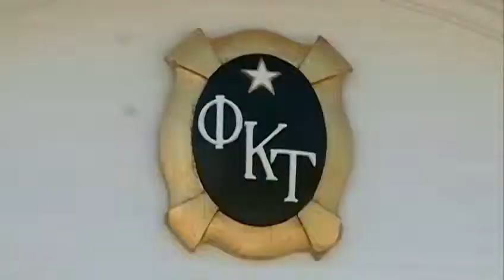Fraternity hopes to come back strong after fatal fire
It's been a long road for Phi Kappa Tau since a member died in a November 2006 fire, but now, the group's house is safer and they're recruiting new members.